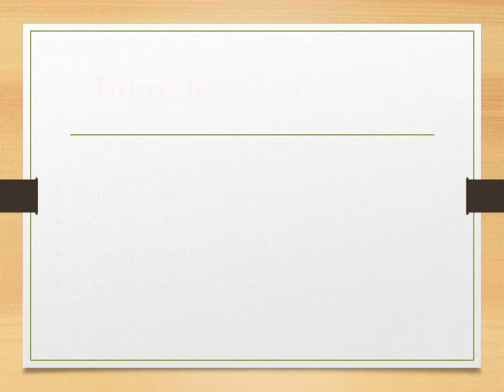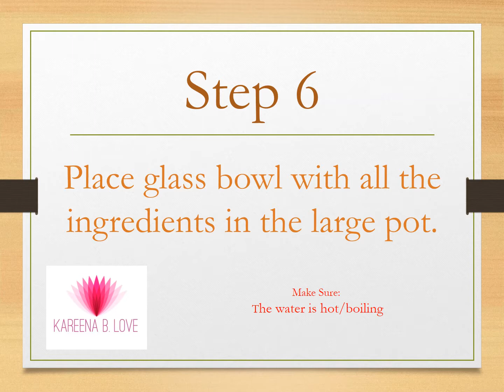DIY: Body Butter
Make a wonderful body butter with coconut oil it will make your skin feel amazing. It hydrates and leave your skin feeling soft and smooth. It has buttery texture and melts when it has contact with your skin.